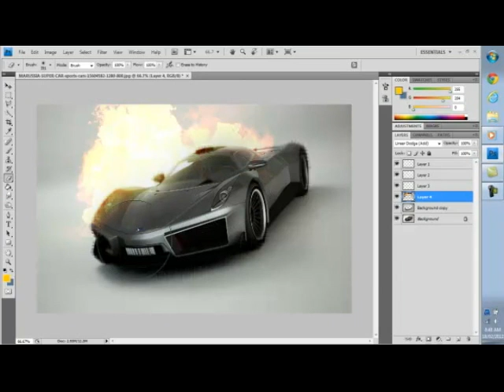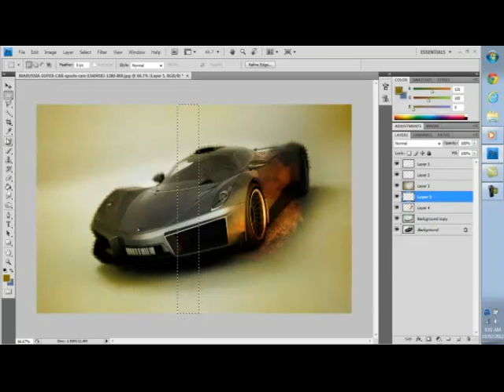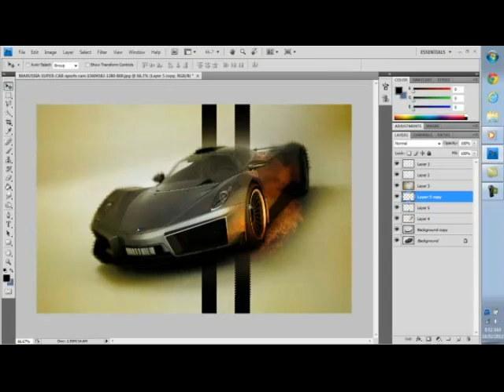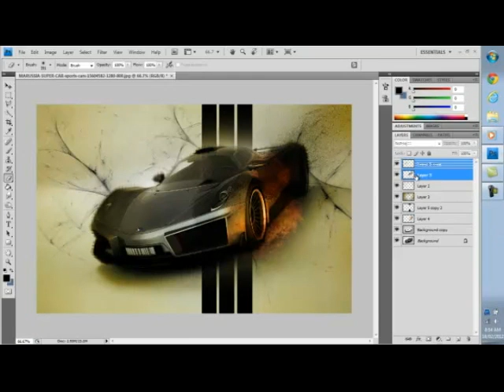BOMBGFX SPEED ART #1